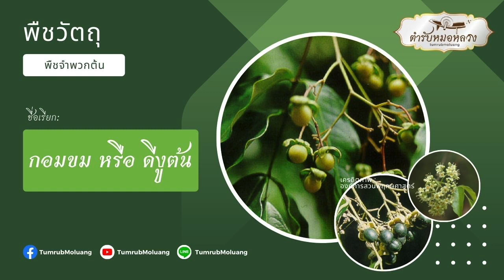๐๕๖ กอมขม หรือ ดีงูต้น : ตำรับหมอหลวง (Tumrub Moluang)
(สมุนไพรไทย - พืชวัตถุ -  พืชจำพวกต้น)

พืชวัตถุ -  พืชจำพวกต้น
ตำราแพทย์แผนไทย คลิปเสียงและภาพประกอบ

จัดทำและเรียบเรียงโดย : ตำรับหมอหลวง (Tumrub Moluang)
ลิขสิทธิ์ : หากมีการนำไปใช้งาน ต้องขออนุญาตก่อน ไม่ว่าในกรณีใดก็ตาม